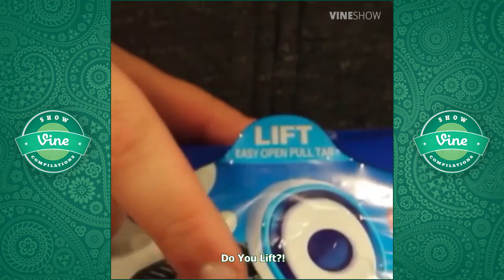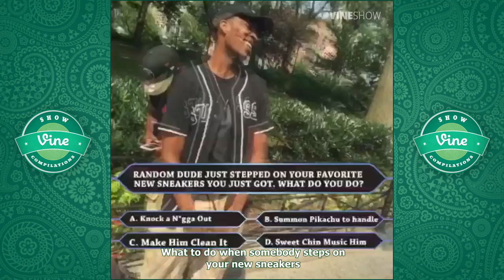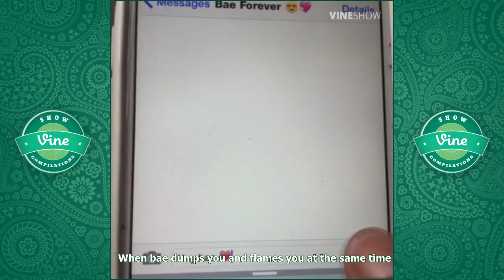ALL CHUK MORKA VINE Compilations 2016 - Vine Show (200+w/ Titles)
All Chuk Morka Vine Compilation 2016. Latest & Funniest Vine Videos of Chuk Morka